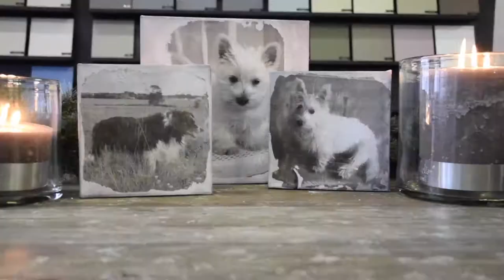Authentico V1 Art Medium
How to use our Art Medium to full effect